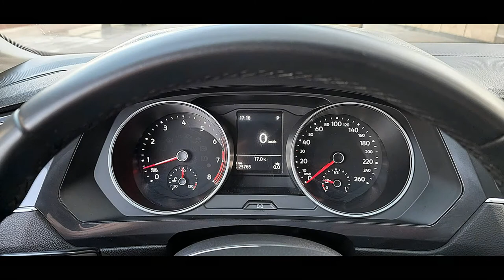🔸🔸 VENDIDO 🔸🔸 VOLKSWAGEN TIGUAN ALLSPACE TRENDLINE 1.4T TURBO EN EL GOLF DE SAN ISIDRO LIMA PE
🔹 ESPECTACULAR 🔹

VW TIGUAN ALLSPACE TRENDLINE 1.4T TURBO, 2020
Automático Secuencial DSG de 7 velocidades con PADDLE SHIFTERS
APPLE CARPLAY y ANDROID AUTO
AUN CON GARANTIA DE FABRICA HASTA NOV 2022

EQUIPAMIENTO...
Motor de 4 Cilindros 1.4T (1,400 cc) TURBO INTERCOOLER ★ Caja Automática DSG de DOBLE EMBRAGUE de 7 velocidades con PADDLE SHIFTERS ★ Sistema de Audio Premium con APPLE CARPLAY y ANDROID AUTO ★ Barras THULE en el techo ★
Computadora a Bordo ★ Aire Acondicionado Bizonal (Congelando) ★ Ventanas, Espejos y Pestillos Eléctricos ★ CAMARA DE RETROCESO ★ Frenos ABS ★ Control de Tracción y Estabilidad ★ Asientos Delanteros con Ajuste en Altura y Lumbar, con Ajuste Manual ★ Asientos Traseros Abatibles 60/40 ★ TODOS los Airbags ★ Frenos de Disco ★ Alarma de Fábrica ★ Faros Delanteros con Luces Adaptativas en Curvas, con Regulación Interna ★ Neblineros Delanteros y Posteriores ★ TIMON con Ajuste en Altura, Multifunción, Revestido en Cuero ★ Etc, Etc...

SERVICIOS EN EL CONCESIONARIO
Interesados llamar al:
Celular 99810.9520